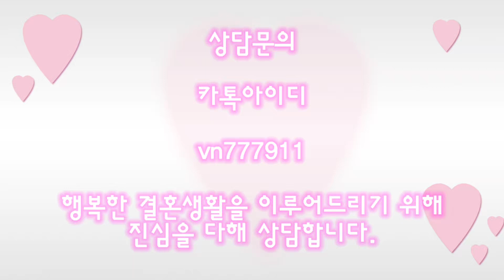[베트남 국제결혼] 모델활동을 하고있는 베트남미인